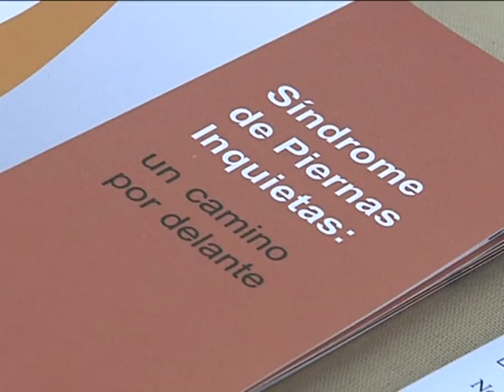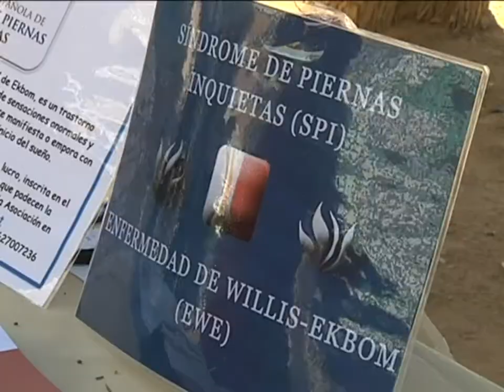Día Mundial del síndrome de piernas inquietas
Hoy es el día internacional del síndrome de piernas inquietas. Por eso la asociación española de esta dolencia ha salido a la calle para explicar sus síntomas y tratar de ayudar a aquellos que aun desconocen que lo sufren.
El síndrome de piernas inquietas es una enfermedad neurológica crónica  que afecta, sobre todo, a las articulaciones cuando están en reposo. Por eso, se manifiesta especialmente mientras duermes.
Según nos cuentan los que lo padecen, la sensación en las articulaciones no es exactamente de dolor, sino de inquietud, hormigueo, quemazón, que en casos extremos provoca una verdadera angustia.
Los estudios revelan que se debe a una falta de dopamina en el cerebro, por eso el tratamiento más común consiste en recetar fármacos que aumenten este neurotransmisor.
No obstante, su acción no puede frenar en seco los efectos de esta enfermedad y, la mayoría de las veces, este es el único método para encontrar alivio.
Un tres por ciento de la población española la sufre, y hay indicios muy evidentes de que es hereditaria. Con todo, si usted se ha identificado con algunos de los síntomas, sepa que desde aquí pueden ayudarle.